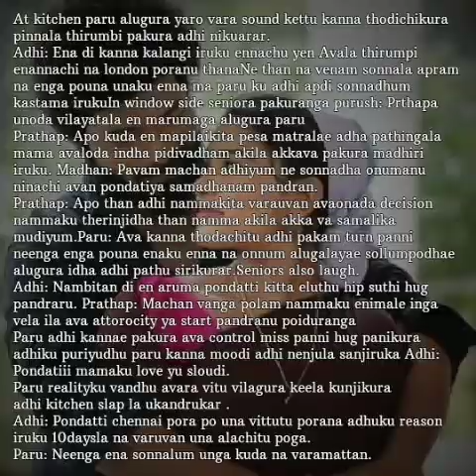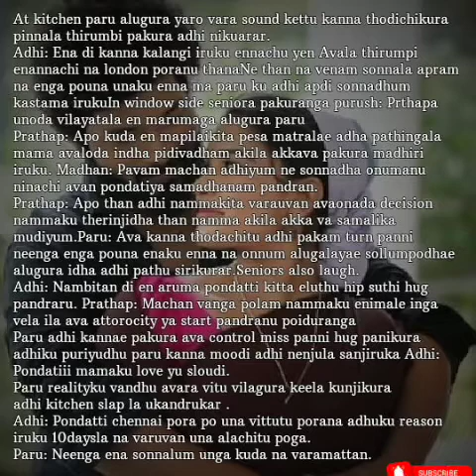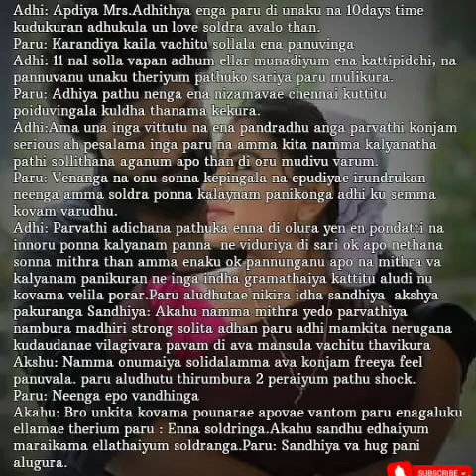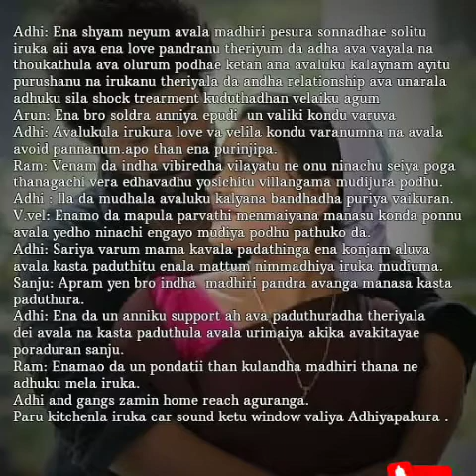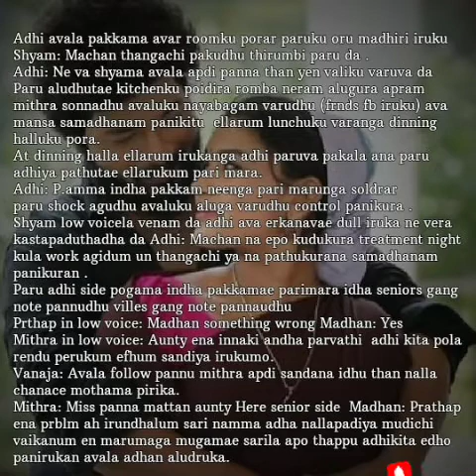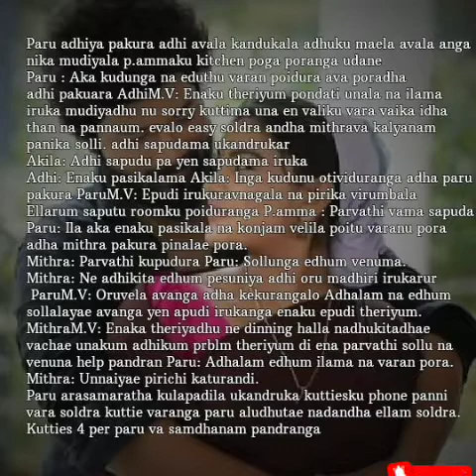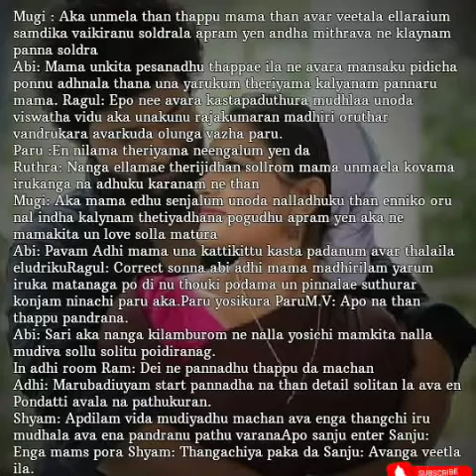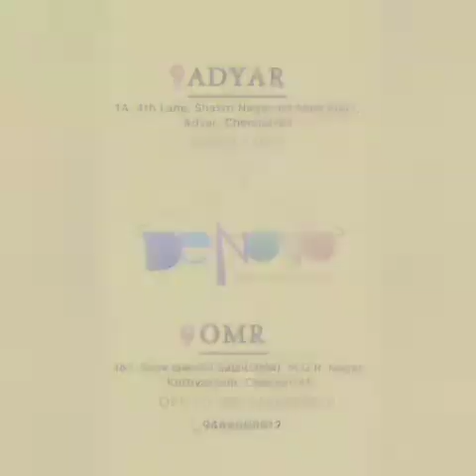Unnai Mattum Nesikiren || Episode 40 || AP Tale Time